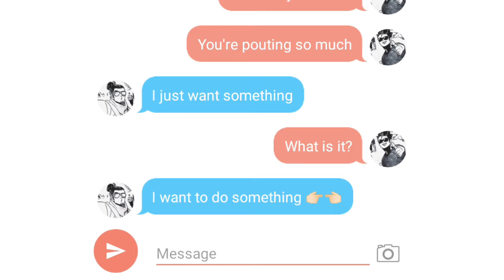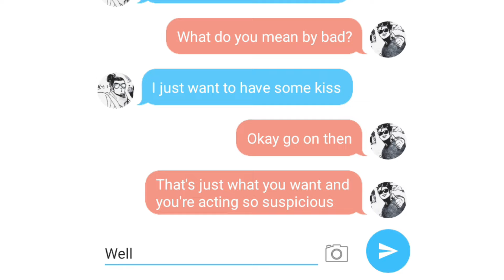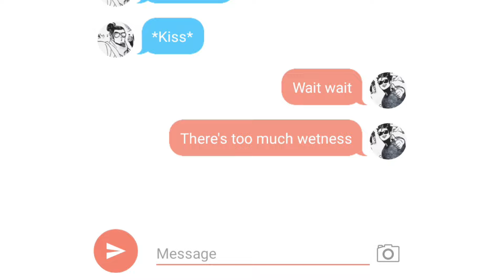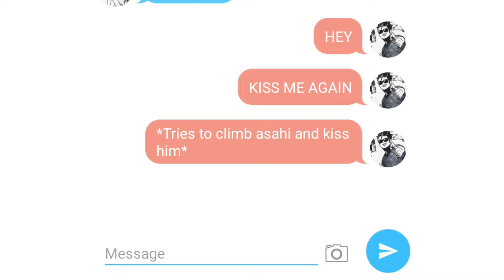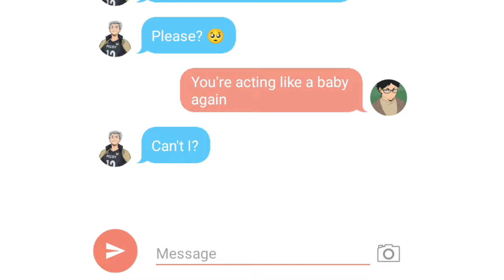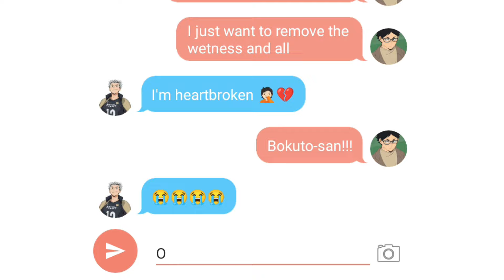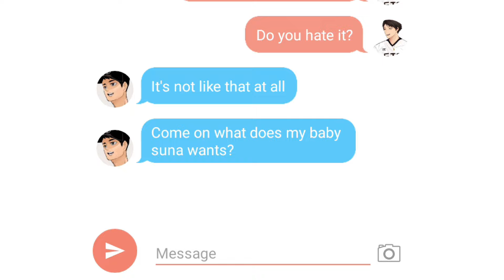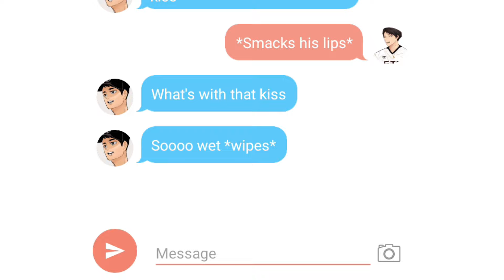Haikyuu| Wiping the Kiss from their mouth, boyfriends are offended?!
hope y'all enjoyy